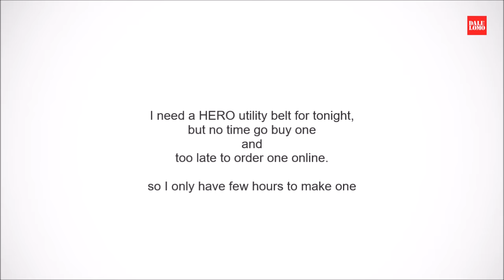DIY Cardboard Utility Belt - Toilet Rolls Prop + bonus Costume How to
Need a last minute prop utility belt? here's how to make one using toilet rolls?

Newsroom
Country_Fried
Follow_Me
The_Gunfight